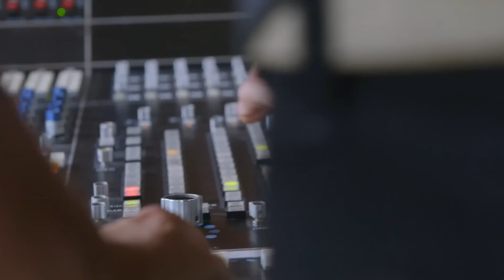The Man from U.N.C.L.E. Featurette - Laura Mvula (2015) - Henry Cavill Movie HD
The Man from U.N.C.L.E. Featurette - Laura Mvula Red Carpet Questions (2015) - Henry Cavill Movie HD

In the early 1960s, CIA agent Napoleon Solo and KGB operative Illya Kuryakin participate in a joint mission against a mysterious criminal organization, which is working to proliferate nuclear weapons.